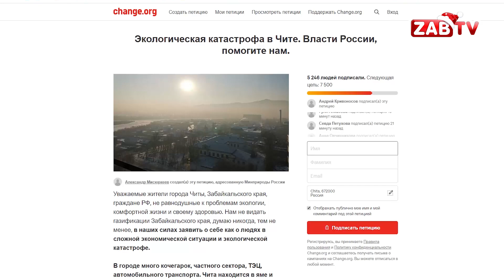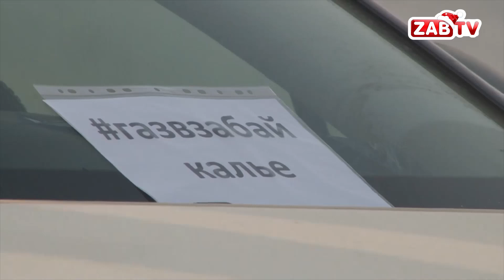Пульмонолог: Читинцам нельзя выходить на улицу без мини-противогазов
Противогаз как повседневный аксессуар, ну или средство для выживания. И это вовсе не шутки. Экологическая обстановка в Чите настолько ухудшилась, что врачи рекомендуют выходить на улицу в спецзащите. Что думают сами горожане?